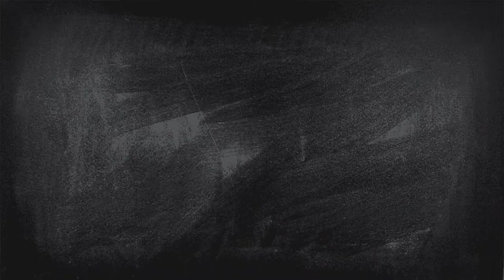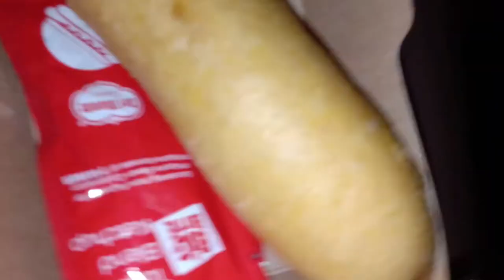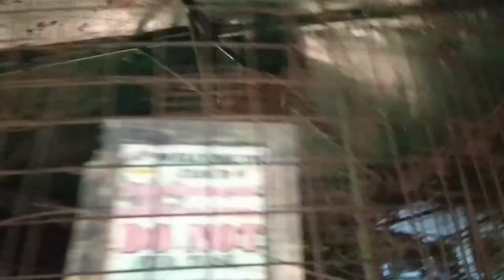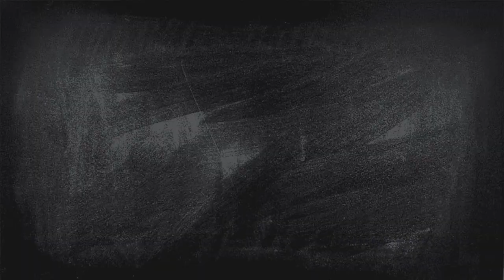Last vlog of 2020 - cloud 9 vlog